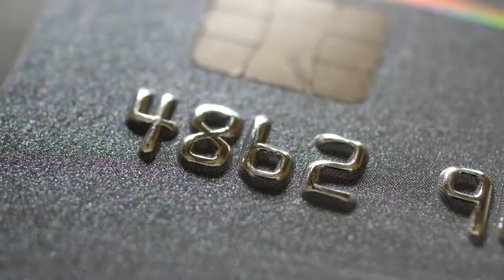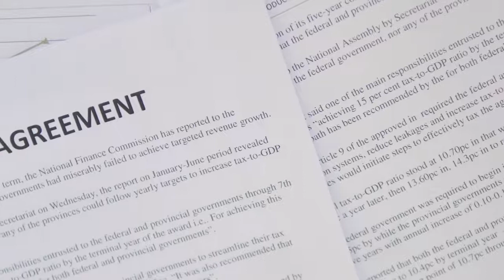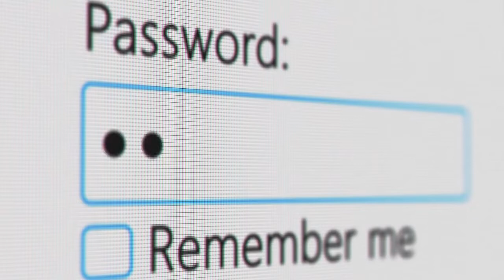Cybersecurity – Identity Theft 101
Known as one of the most widespread scams out there, our experts at Hitachi cybersecurity are well aware that identity theft is not a joke. It's surprisingly easy to fall into the many potholes of identity scams and end up paying for products and services you didn't ask for.

Follow these simple tips from our experts at Hitachi cybersecurity and you'll know what to do to prevent identity theft fraud, the types of scams you can encounter, and key factors to quickly recognize them.